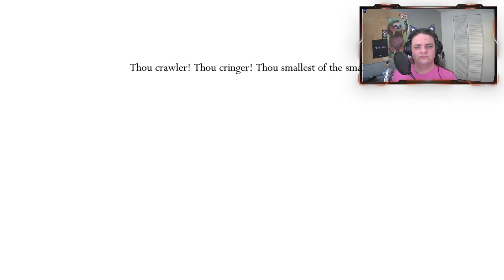Dreamnail leveling in Hollow Knight (3-1-2021)